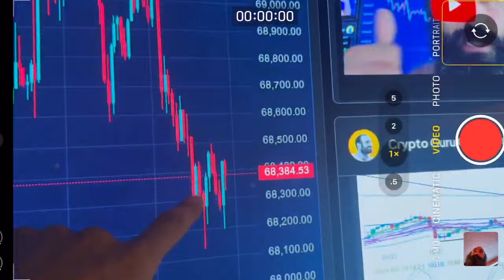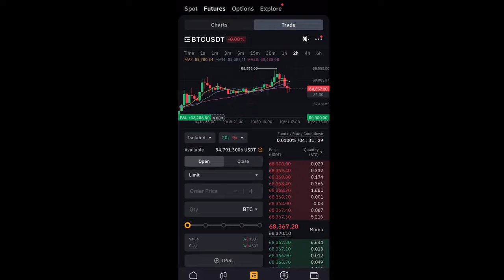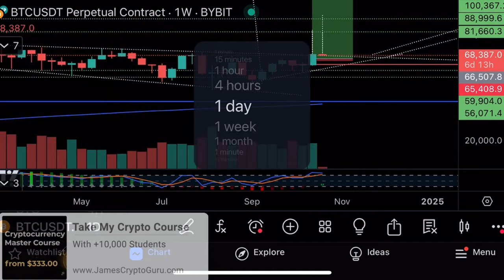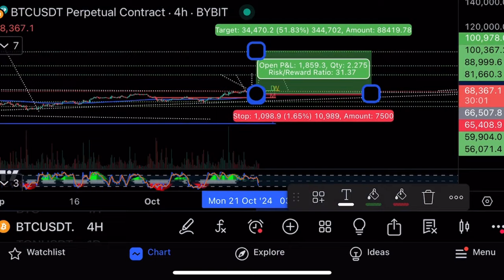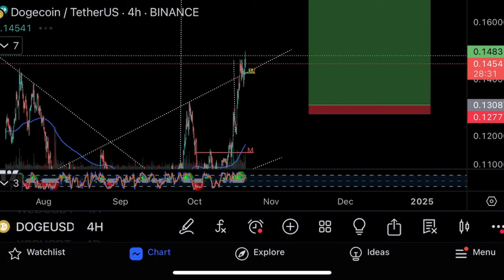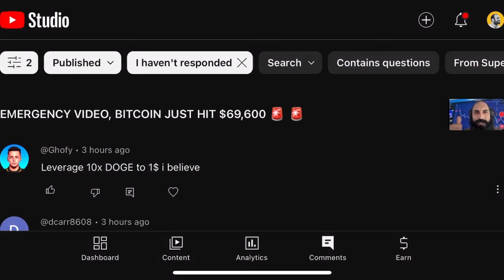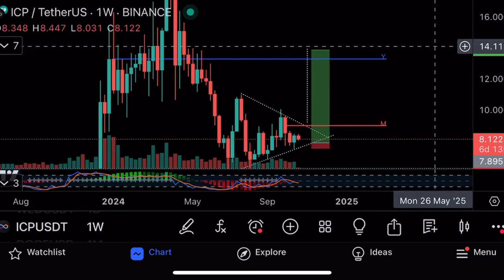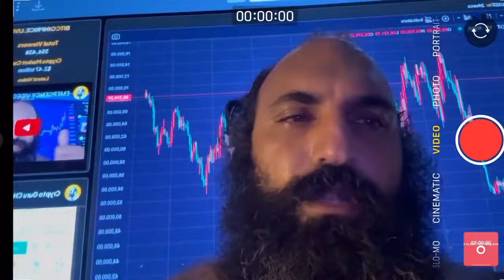Что задумали криптокиты?🚨Технический анализ биткоина